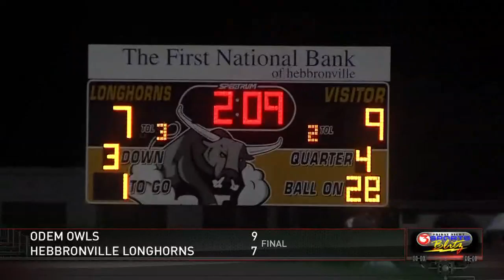Friday Night Sports Blitz - Week 7: Part II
FINAL
Somerset 21 Gregory Portland 31
(#10-5A II) Port Lavaca Calhoun  65 Tuloso-Midway       34
Odem   9 Hebbronville  7